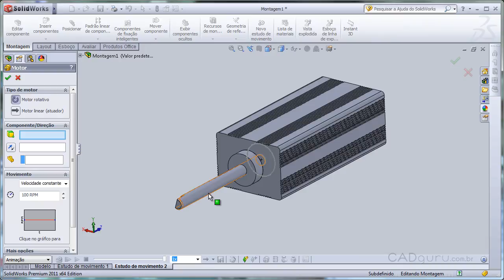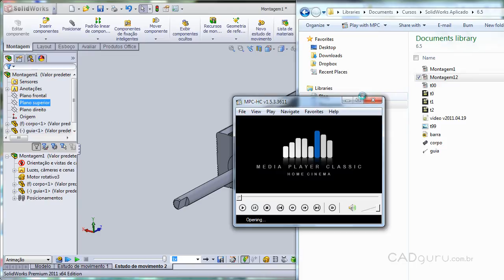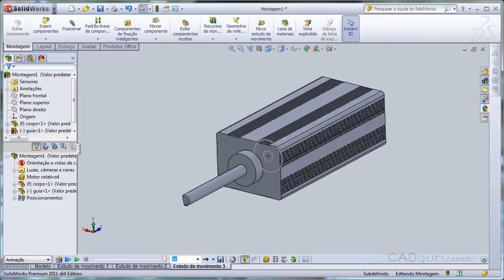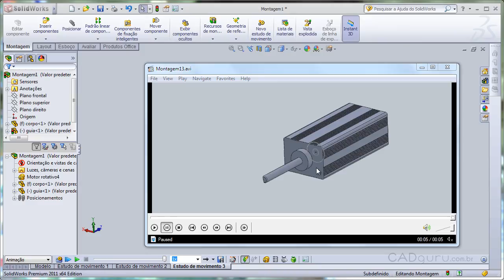Simulando o Movimento Rotativo do Atuador com o SolidWorks 2011 - Aula 6.7 - cadguru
CONTEÚDO DA AULA:
Com o nosso atuador pronto e montado, vamos fazer uma simulação de um movimento rotativo deste atuador. Nesta aula vamos fazer uma simulação de movimento rotativo do nosso atuador.

Tópicos desta aula:
1. Iniciando o ambiente do movimento
2. Definindo os parâmetros da simulação de movimento rotativo
3. Executando a simulação de movimento rotativo
4. Gravando um vídeo da simulação de movimento rotativo

Esta aula responde as seguintes perguntas:
• Como iniciar o ambiente do movimento?
• Como fazer um vídeo da simulação de movimento?
• Como fazer uma simulação de movimento rotativo? Quer adquirir o curso completo com videoaulas, certificado (disponível para alguns produtos) e arquivos complementares para praticar?